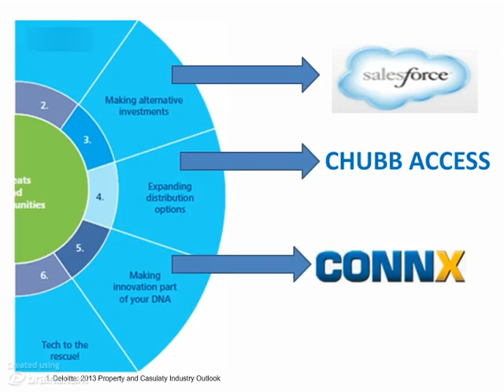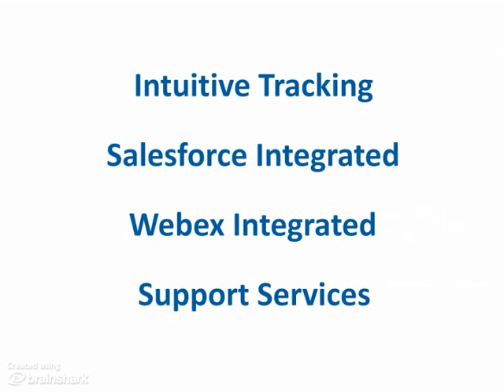Brainshark Demo-Breakthrough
- Demo of Brainshark tool for Project Breakthrough